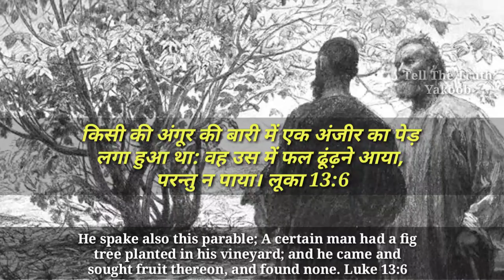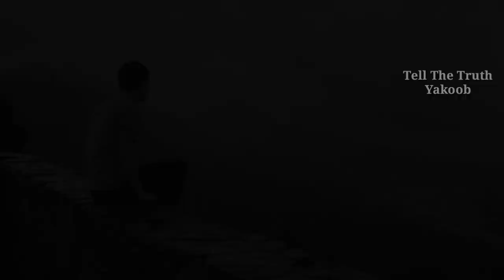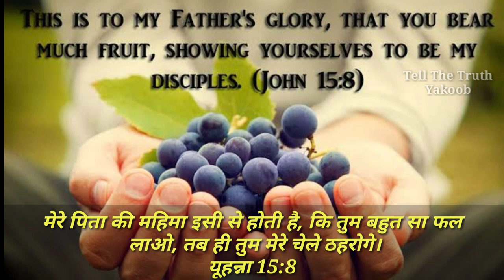Parable of the Fig Tree// Where is your Fruit? Hindi/Urdu by Tell the Truth Yakoob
In this short video, you will learn about the parable of the Fig tree.

1》 This video has no negative impact on anyone.
2》This video is also used for Teaching/Motivational purposes.
3》This video is Transformative in Nature.
4》 I ONLY used bits and pieces of videos and photos to get the point across where Necessary.